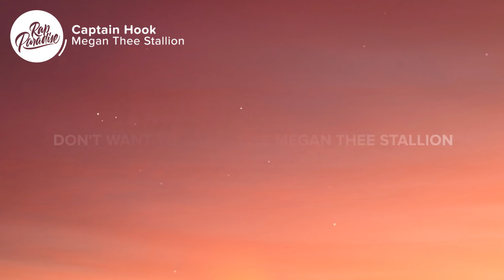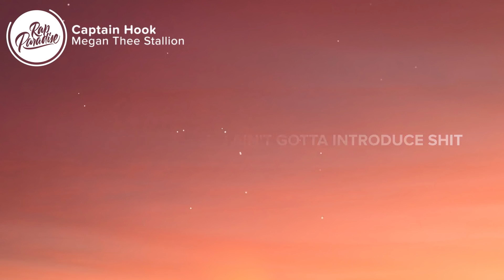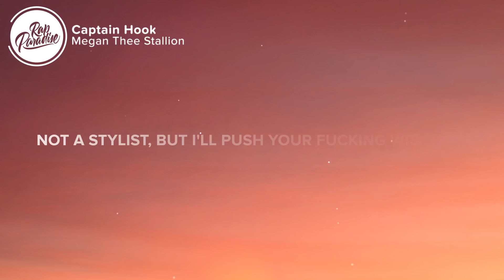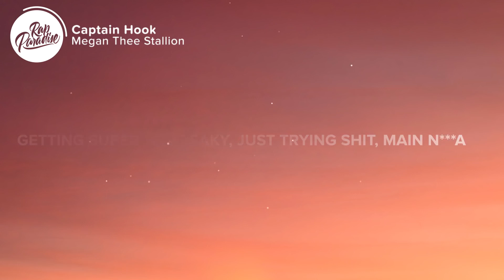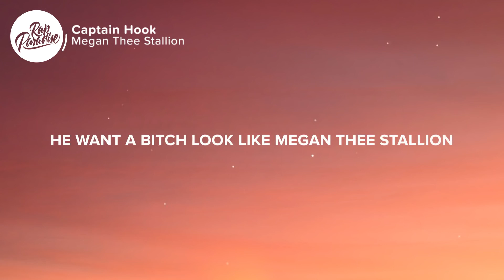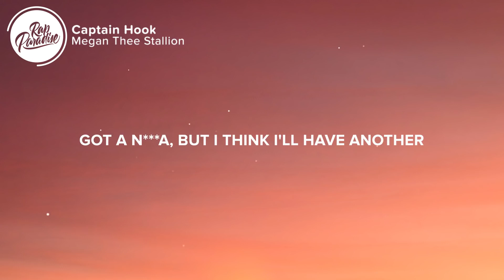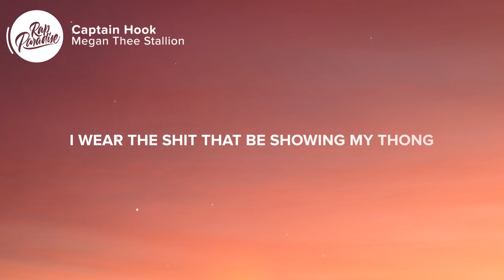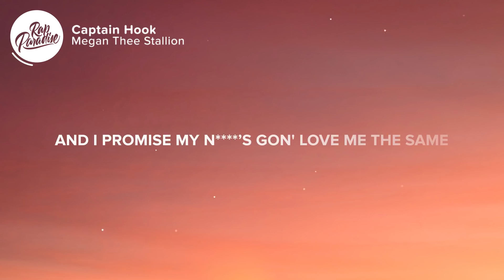Megan Thee Stallion - Captain Hook (Lyrics)| 1 HOUR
Megan Thee Stallion - Captain Hook (Lyrics)